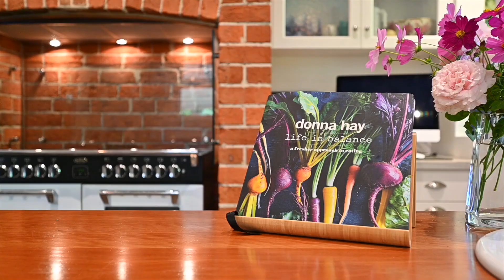2 Murwillumbah Rd Mullumbimby NSW 2482